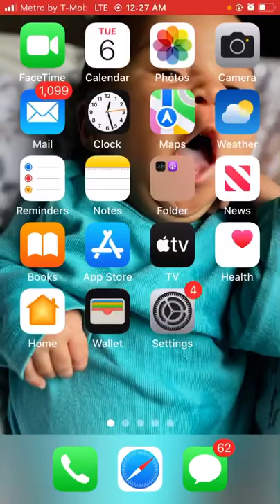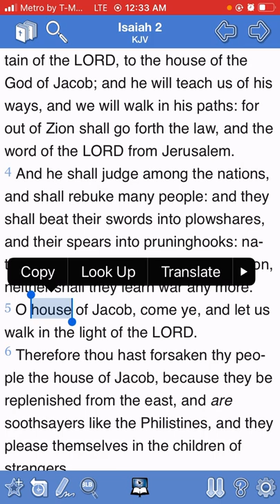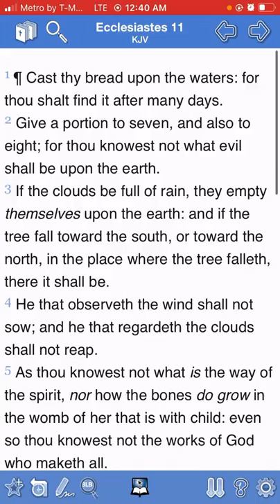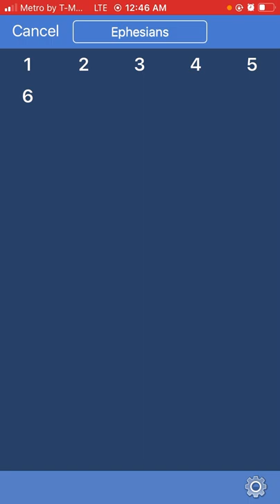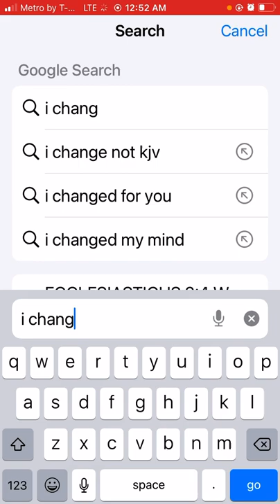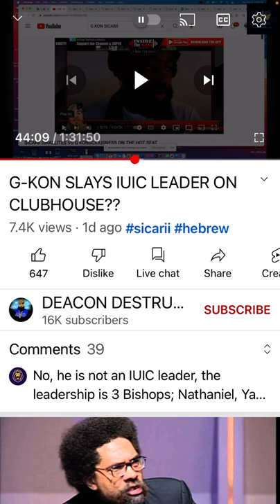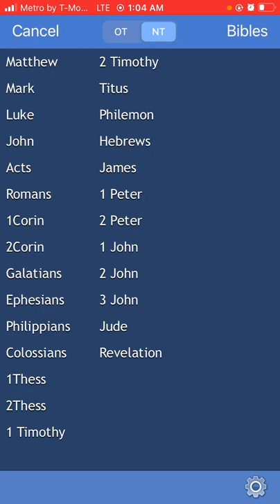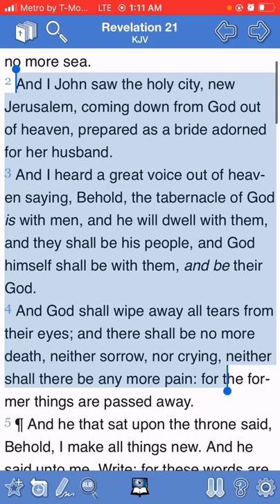“@deacondestructionmode Sicarii ” Responds to Shabar &GKON who is salvation for?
Hierarchy has nothing to do with salvation

Strong man argument￼

Fallacy￼￼